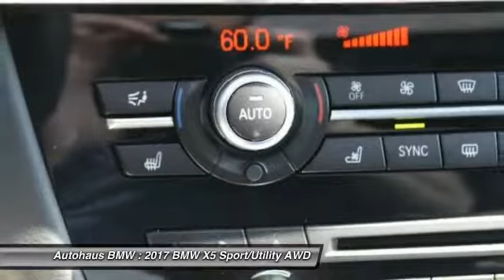2017 BMW X5 Autohaus BMW 20988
2017 BMW X5 xDrive35i

Autohaus BMW
3015 S. Hanley Rd.

2017 BMW X5 xDrive35i in Dark Graphite Metallic vehicle highlights include. Cold Weather Package (Heated Rear Seats, Heated Steering Wheel, and Retractable Headlight Washers), Driver Assistance Plus (Active Blind Spot Detection, Active Driving Assistant, Speed Limit Information, and Surround View), Driving Assistance Package (Head-Up Display and Rear-View Camera), Premium Package (4-Zone Automatic Climate Control, Comfort Access Keyless Entry, Dakota Leather Upholstery, SiriusXM Satellite Radio w/1 Yr All Access Subscr, WiFi Hotspot, and Wireless Charging), Black Leather, and Multi-Contour Seats. When was the last time you smiled as you turned the ignition key? Feel it again with this attractive 2017 BMW X5. This roomy X5, with its grippy AWD, will handle anything mother nature decides to throw at you during one of her bad days at work. brbrCome in and find out why we call it The Autohaus Experience!!